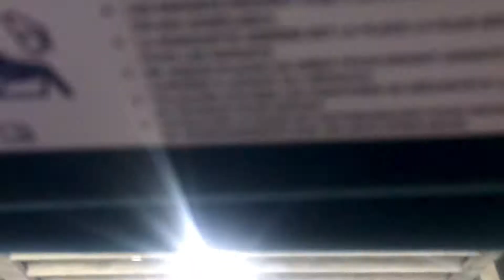SAVANNAH GEORGIA,RIVER STREET. JULY 6,2022